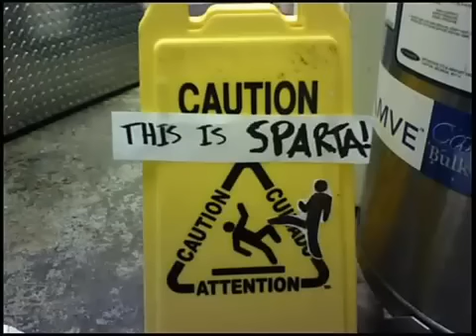This is Sparta! Last Techno RemiX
THIS IS SPARTAAAA...! ;)